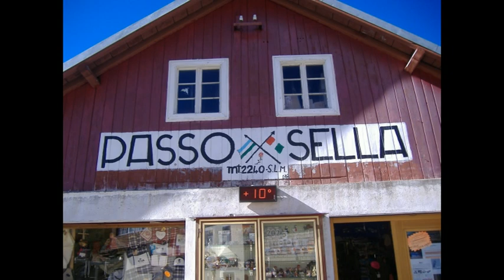Motorrollertour über das Sella Joch und Grödner Joch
Das Sellajoch (2.214) gehört neben dem Grödner Joch (2.121), dem Passo Campolongo (1.875) und dem Pordoijoch (2.239) zum Pässequartett der Sella-Runde. Eingeschlossen ist es von den Gipfeln der Sella-Gruppe (3.151) im Osten und der Langkofel-Gruppe (3.181) im Westen. Im Süden blitzt die weiße Spitze des Marmolada-Gletschers (3.342) in der Sonne.